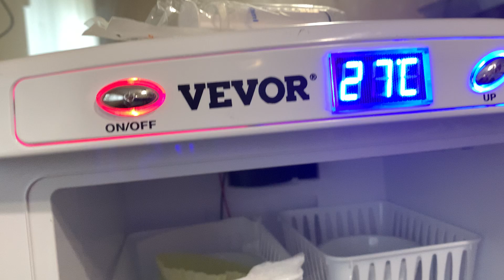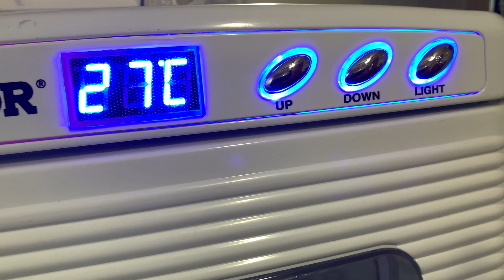اشتريت فقاسة للبيض استعملتها حاظنة لافراخ البلابل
ارجو متابعة قناتي (البلابل العراقية في أمريكا ) ومشاركة المقاطع مع بقية الأصدقاء وتفعيل الجرس ليصلكم كل جديد وعمل اللايك لدعم القناة ومتابعتي على الفيس بوك والانستغرام